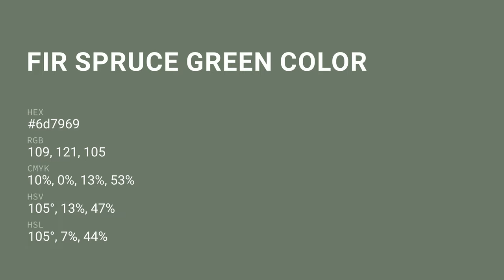Fir Spruce Green color 6d7969 hex color - Green color - Warm color 6d7969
What color is Fir Spruce Green ? 6d7969 hex color - Green color - Warm color 6d7969

Hex 6d7969 Color Code is also known as Fir Spruce Green color.